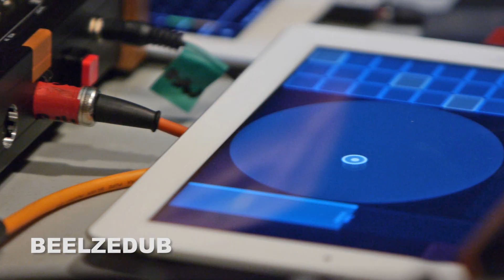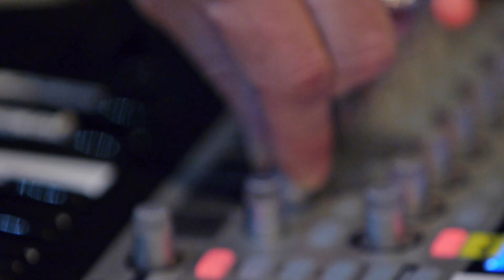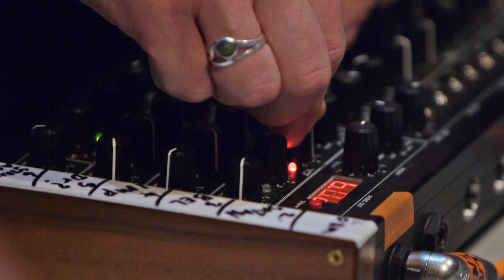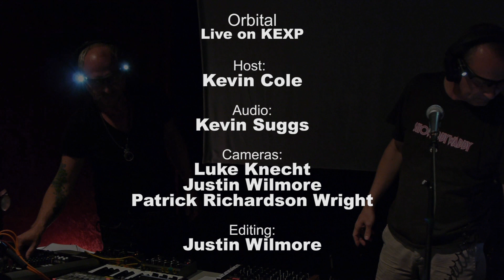Orbital - Beelzedub (Live on KEXP)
Orbital performs "Beelzedub" live in the KEXP Studio. Recorded September 27, 2012.

Host: Kevin Cole
Audio: Kevin Suggs
Cameras: Luke Knecht, Justin Wilmore & Patrick Richardson Wright
Edits: Justin Wilmore
Photos: Morgen Schuler